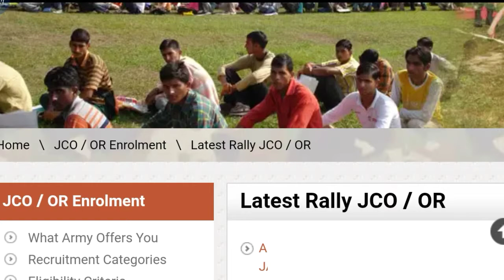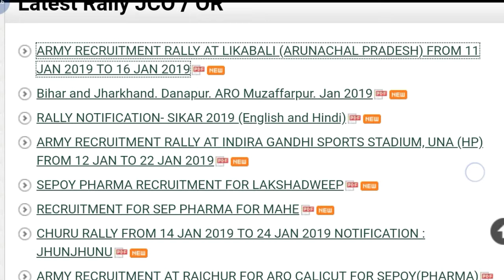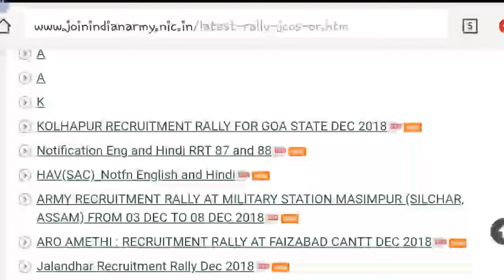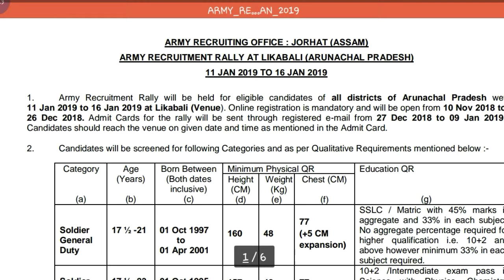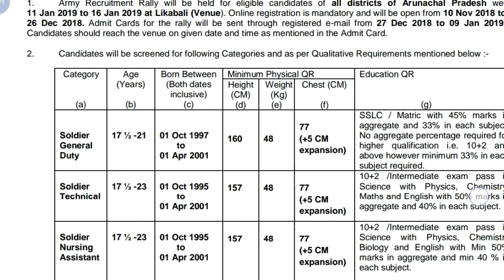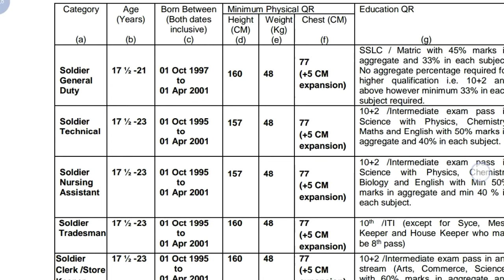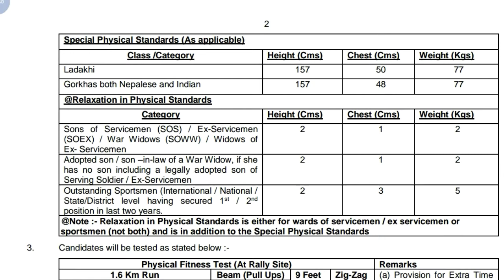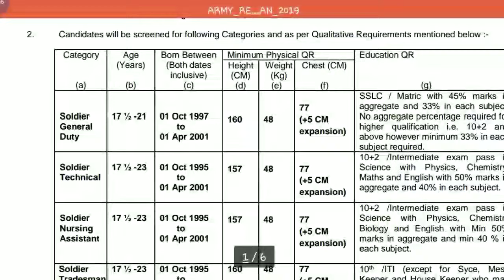Indian Amry Rally Recruitment Likabali ( Arunachal Pradesh ) || Online application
Hey guys!

Indian Amry Rally Recruitment Likabali ( Arunachal Pradesh ) || Online application || Government Job 2018 |Private company Job 2018| Latest job information| Sarkari Nakri 2018 Check my all latest videos subscribe my channel for watch more video and support this channel.